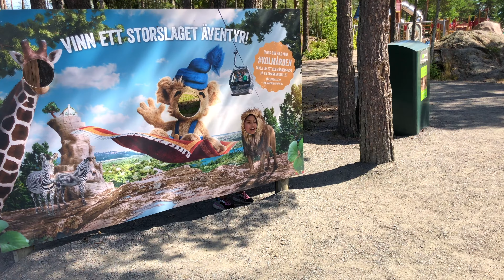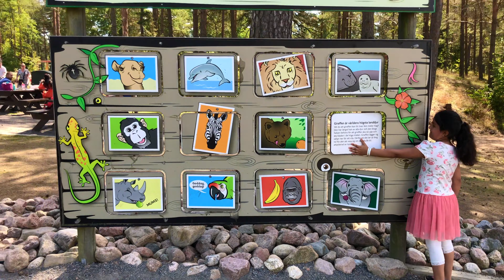tour of the largest outdoor kids theme park at kolmården -2020 | Kolmården Zoo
Safari Park Kolmården Sweden, covering countless activities -is among the most popular tourist attractions in the Nordic countries.